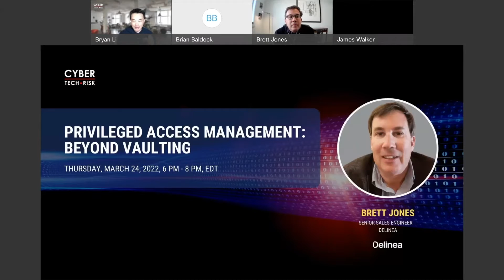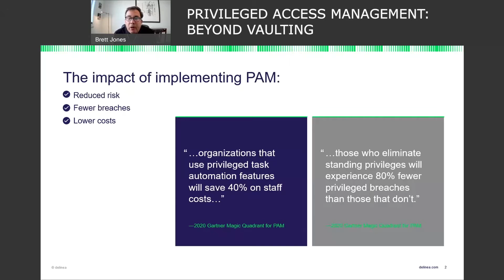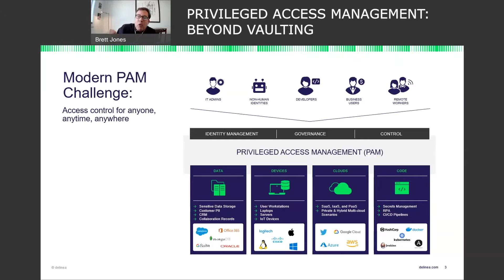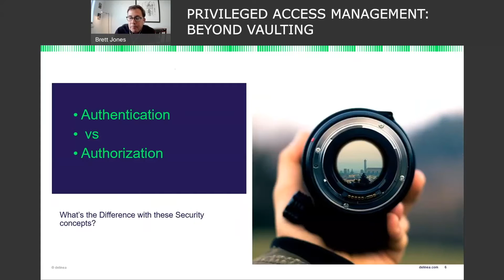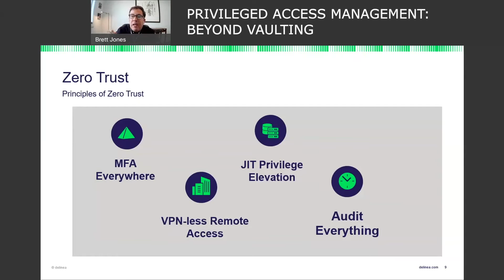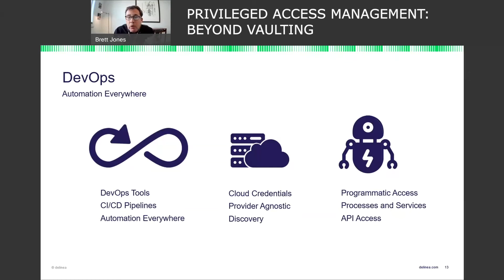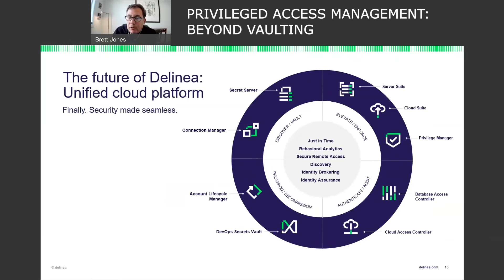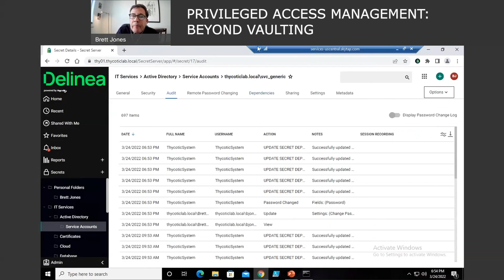Privileged Access Management: Beyond Vaulting - Brett Jones, Delinea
"Privileged Access Management: Beyond Vaulting" presented by Brett Jones (Senior Sales Engineer, Delinea) at Cyber Tech & Risk - Privileged Identity Management virtual event on Mar 24, 2022

How do you effectively control administrator activity and access with privilege elevation? Are you enforcing strong authentication and identity assurance with Multi-Factor Authentication (MFA) for all privileged access? Cloud providers offer some basic IAM capabilities, but without unified management of access to other platforms, are you leaving gaps in security and increasing the likelihood of breaches? In this session we will walk through these important concepts and considerations for PAM maturity to secure the modern enterprise.

About Cyber Tech & Risk
Cyber Tech & Risk is the platform for people who care about technology, risk, and security to get fresh ideas, learn latest skills, identify new opportunities, advance career development, and expand business/professional networks.